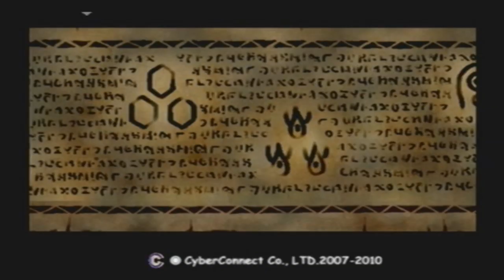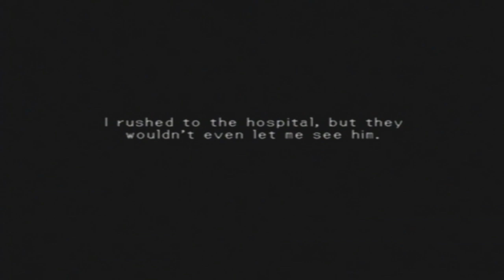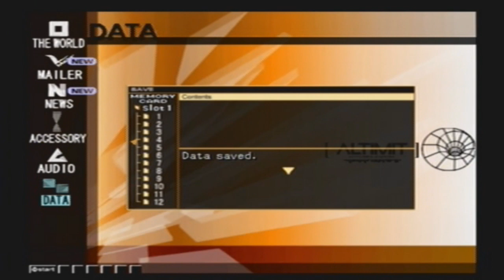Let's Play: .hack//Infection Part 1 - Crucifixion?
Here is the first part of the game.

We go to our first dungeon and get a feel for the basics of the game.

Please leave any suggestions for how I can improve this LP for you guys in any way.